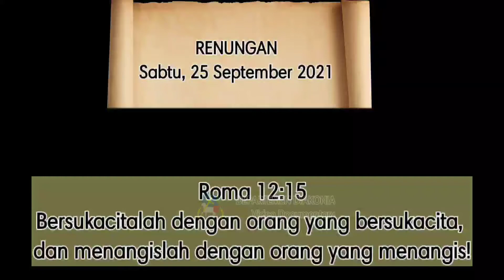RENUNGAN SABTU 25 September 2021 Oleh KEPALA DEPARTEMEN DIAKONIA HKBP Pdt Debora Purada Sinaga,M.Th